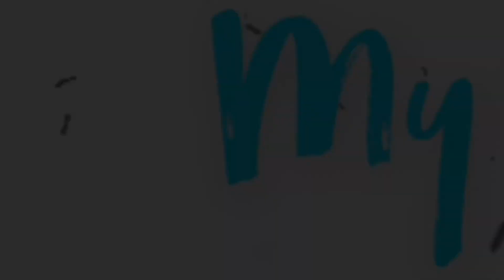My Point: S1 Ep 1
Get ready for an all new talk show with an opinionated diverse panel! You wouldn't want to miss it!

On this episode we will talk about Zodiac prejudice, THE superior Chipotle v.s our stomach desires, Ms. Rona, and everything you need to know about mask.

Panelist - Mikey Giannelli, Harrison Gray, Jack Harmon, Garrett D. Reese, Isaiah Wiggins